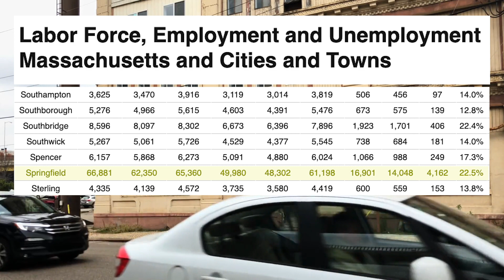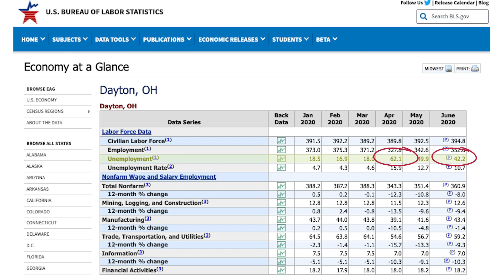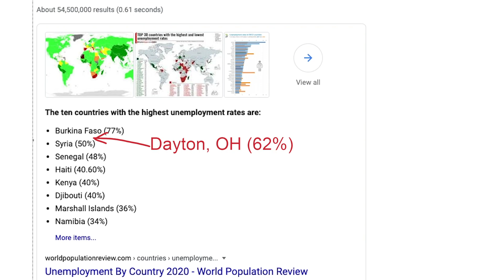The Poverty In The United States Is Tragic. Here's The Worst Places Of All.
We looked at data to see which communities are struggling the most.